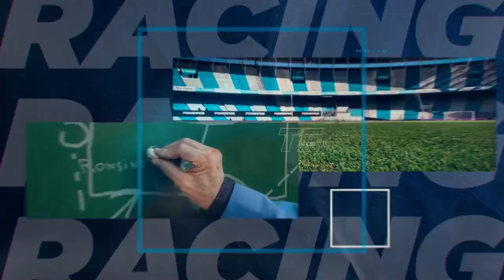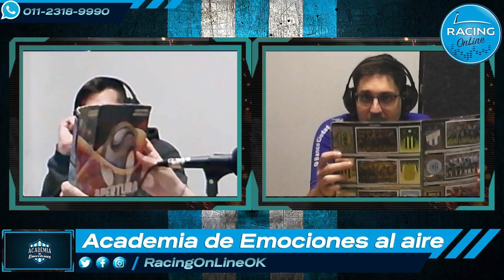Racing Online: Academia de Emociones 26.04.2022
Los martes, de 18 a 20, distendete escuchando AcademiaDeEmociones. Con la conducción del Tano Maringolo y gran equipo.